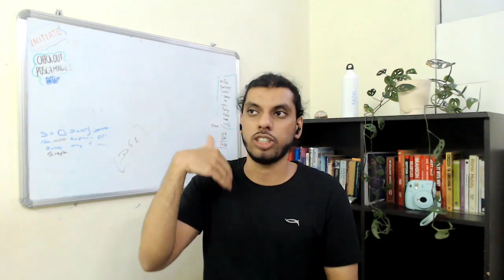3 Groups You Need To have In Online Business - Tactical Strategies